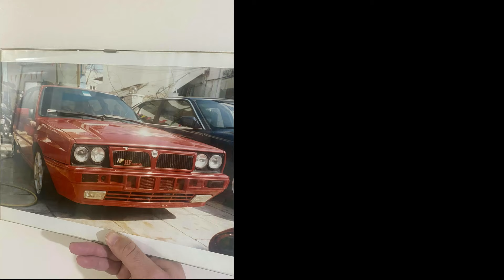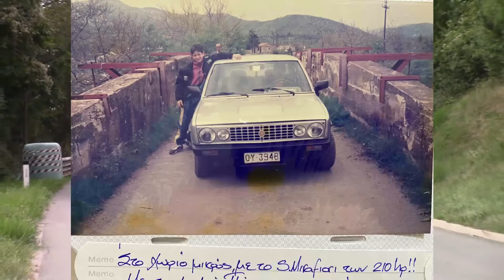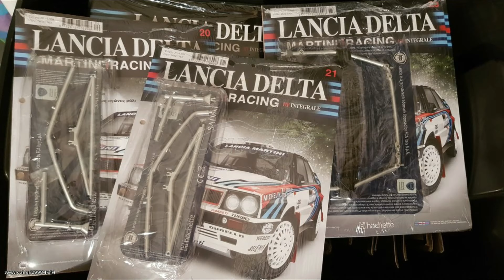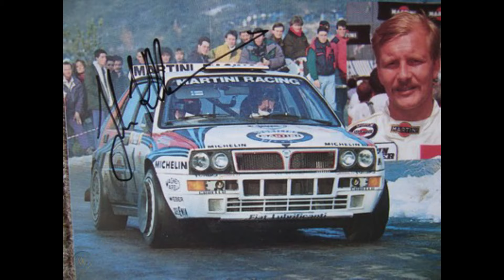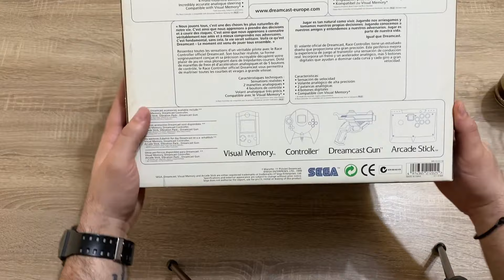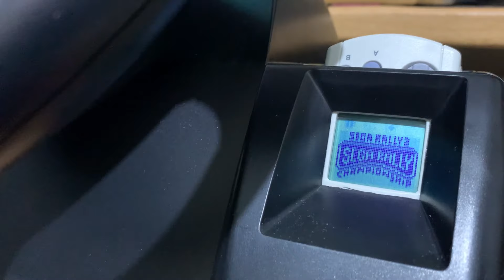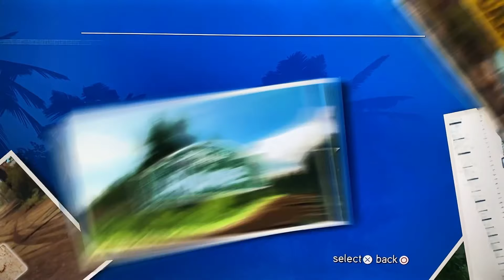Εορταστικό - Τα Sega Rally της καρδιάς μας + Lancia Delta HF Integrale Tribute!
Τo πρώτο Sega Rally, ήταν για εμένα ένας τίτλος που με στιγμάτησε τόσο στα arcades, όσο και στο Sega Saturn Μεγάλη Εβδομάδα πριν 24 χρόνια. Επίσης η Lancia Delta Integrale που είχε ο πατέρας μου, δημιούργησαν μια ακόμα μεγαλύτερη σύνδεση με το παιχνίδι αυτό. Μαζί με τα προσωπικά βιώματα, σας μιλάω φυσικά και για τα επόμενα παιχνίδια της σειράς όπως το SEGA Rally 2 και 3 αλλά και μιλάω με Bασίλη και Σάκη μέσω ZOOM. Enjoy!

Τα αποσπάσματα των αγώνων δεν είναι δικά μου και οι σκηνές του Traction είναι από το παρακάτω επεισόδιο

👉FACEBOOK EPIC RETRO TEAMS
                                                           - GOPRO 4